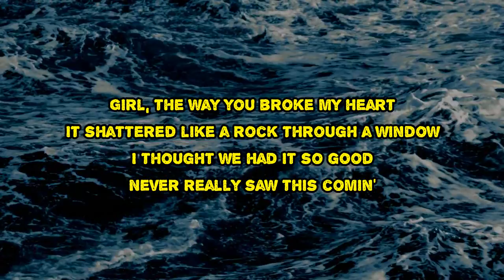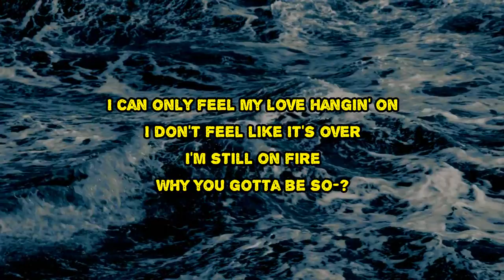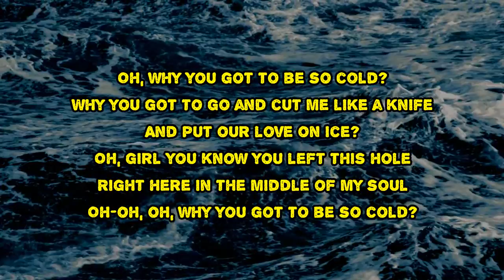Chris Stapleton - Cold (Lyrics)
Cold by Chris Stapleton
Album: Starting Over

Cold Lyrics:

Girl, the way you broke my heart
It shattered like a rock through a window
I thought we had it so good
Never really saw this comin'

Oh, why you got to be so cold?
Why you got to go and cut me like a knife
And put our love on ice?
Oh, girl, you know you left this hole
Right here in the middle of my soul

What am I supposed to say
If anybody asks me about you?
I guess I'll tell 'em I'm without you
How am I supposed to live
When I built my life around you?
Try to put yourself in my shoes

I can only feel my love hangin' on
I don't feel like it's over
I'm still on fire

Why you got to be so cold?
Got to be so cold